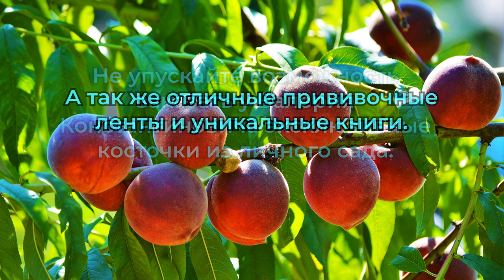Садовод Железов и аспирант Савинич. О нашего стола- вашему столу.